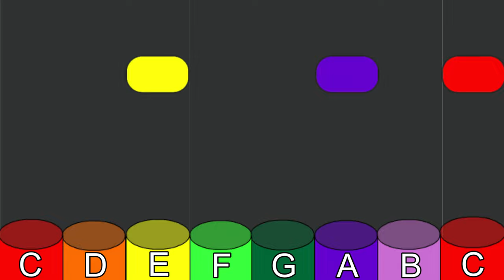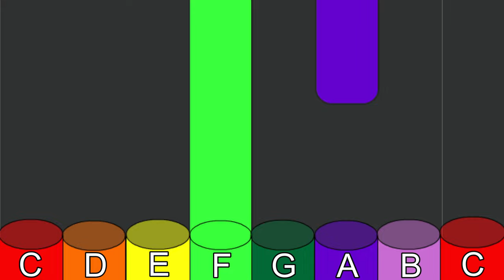Chord Warm-Up | 2 Minute Boomwhacker Warm-Up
Warm up your boomwhackers with this popular chord progression! This chord progression works for so many popular songs. Use it to warm up or create your own arrangement.